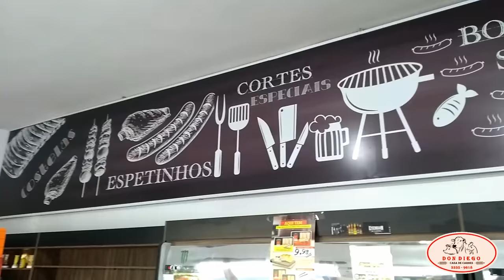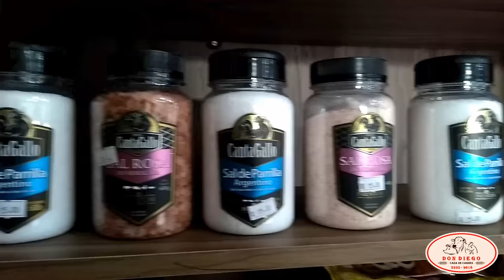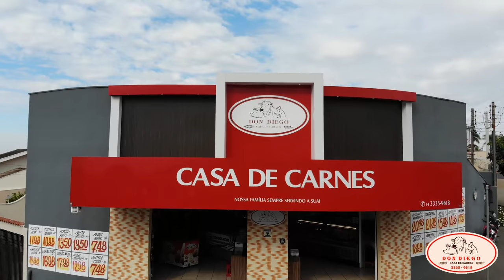CASA DE CARNES DON DIEGO